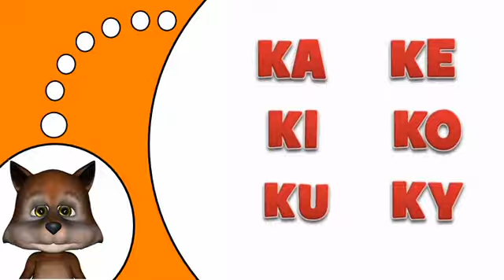Learn French # K